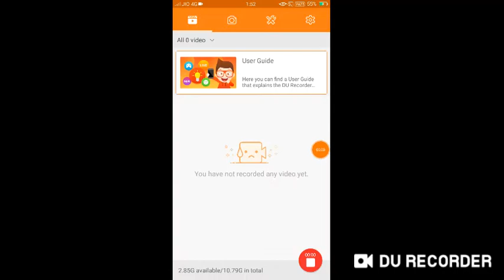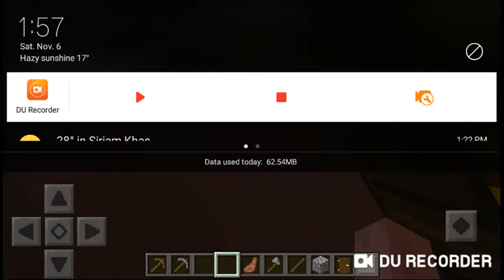Night lock seed day2 part 2 i do creative for making day!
today i do creative in night lock for making day Creadits Song Ross bugden
Video rec duo rec
game minecraft

Videos about gaming study storyies horror legends etc.